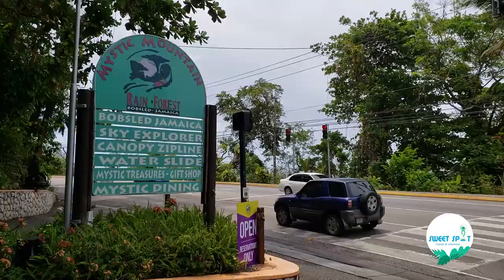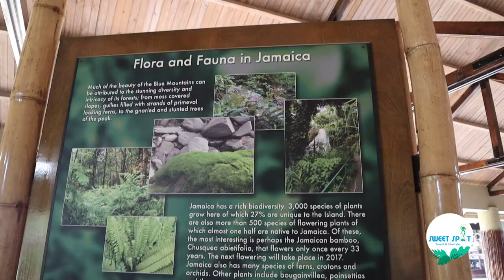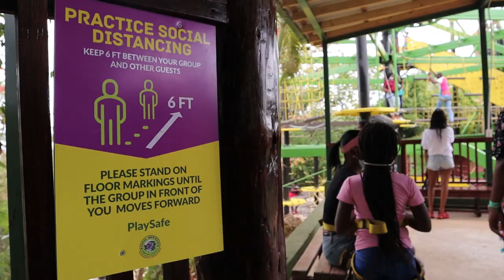Mystic Mountain Bobsled Jamaica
Welcome to another awesome video SweetSpotJa Fam!

We have lots of new and exciting content lined up for you guys and in this episode, we feature Mystic Mountain Bobsled Jamaica, a rainforest adventure park on the outskirts of Ocho Rios, Jamaica (About 1 hour from Kingston or 2 hours from Montego Bay).

We did this trip while observing the Covid-19 guidelines and it was still a lot of fun! Some of the activities we tried out include the world-famous Bobsled Raggamuffin and the SkyExplorer rides.

One Love,

Sweet Travel & Lifestyle
Experience More

Necklaces: @ShopSweetSpotJa (IG)

Mailing address:
Tanickea Bennett
CSO
Kingston
Jamaica